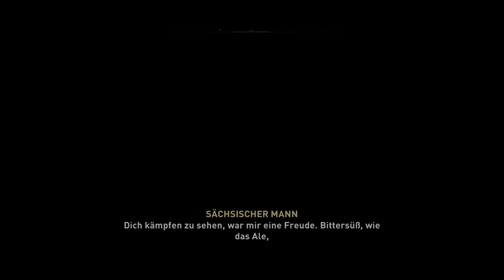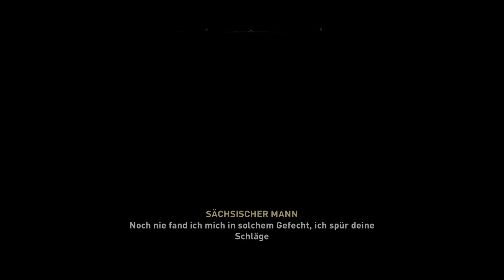Assassin's Creed® Valhalla - LET´S PLAY DEUTSCH PS5 - Folge 219 - Fausttänze und verschwitze Schwüre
ASSASSINS CREED VALHALLA LETS PLAY DEUTSCH PS5

Folge 219 - Fausttänze und verschwitze Schwüre

Weltereignis: Fausttänze und verschwitze Schwüre

In Assassin’s Creed Valhalla schlüpfen Sie in die Rolle von Eivor und werden Teil einer Gemeinschaft von Wikingern, die mit den Legenden von Schlachten und Ruhm aufgewachsen sind. Erkunden Sie eine lebendige und wunderschöne offene Welt vor der brutalen Kulisse von Englands dunklem Zeitalter. Überfallen Sie Ihre Feinde, lassen Sie Ihre Siedlung wachsen und weiten Sie Ihre politische Macht aus, um Ihnen einen Platz unter den Göttern in Walhall zu verdienen.

Gespielt von Valoron